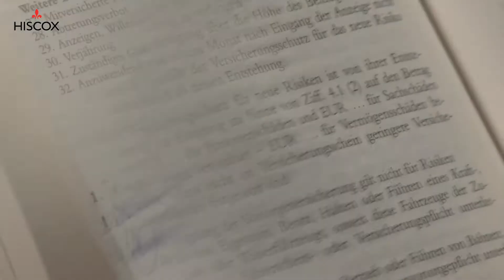Betriebshaftpflicht und Berufshaftpflicht - was ist der Unterschied?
Was ist der Unterschied zwischen der Betriebshaftpflichtversicherung und der Berufshaftpflichtversicherung?

Versicherungswissen verständlich erklärt! Unsere Experten haben für Sie übersetzt. In dieser Folge geht es um den Unterschied zwischen der Betriebshaftpflichtversicherung und der Berufshaftpflichtversicherung. Antworten gibt Hiscox Experte Alexander Khan, Jurist & Claims Underwriter bei Hiscox.

Berufshaftpflichtversicherung: Was deckt eine Berufshaftpflichtversicherung ab? Wer braucht eine Berufshaftpflicht? Was kostet eine Berufshaftpflichtversicherung? Antworten auf diese und weitere Fragen und die Möglichkeit, Ihren Beitrag einfach online zu berechnen, finden Sie hier:

Betriebshaftpflichtversicherung: Welche Schäden sind mit der Betriebshaftpflichtversicherung versichert? Ab wann braucht man eine Betriebshaftpflicht? Bekommen Sie Antworten auf diese und weitere Fragen und berechnen Sie Ihren Beitrag hier:

Sie sind Unternehmer oder Freiberufler?
Spannende Beiträge lesen Sie in unserem Hiscox Business Blog!

Hiscox. Wissen versichert.

Hiscox ist ein Spezialversicherer mit Expertenwissen und Know-how: Wir bieten maßgeschneiderte Versicherungslösungen für Ihre speziellen Risiken. So decken wir Ihre beruflichen Haftpflichtrisiken oder versichern Ihren hochwertigen Privatbesitz (dazu gehören auch Oldtimer, Kunst und Ferienimmobilien). Mehr Informationen: